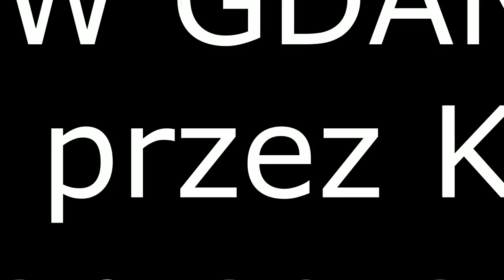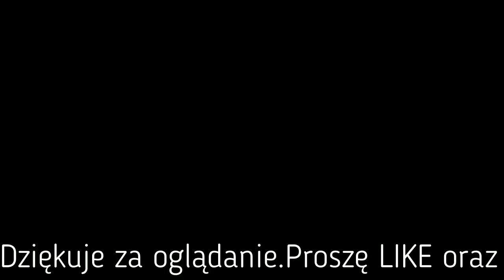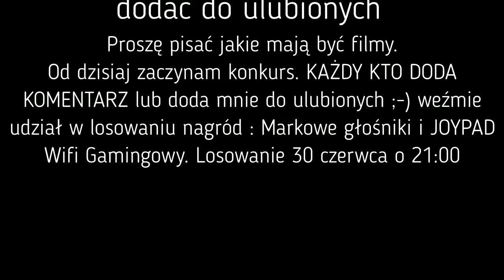20 stycznia 2019(5)